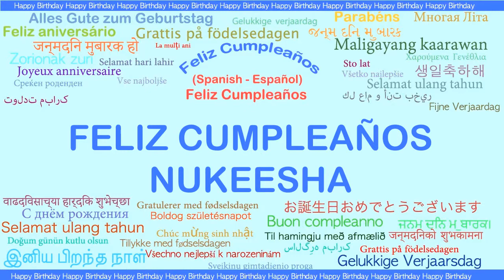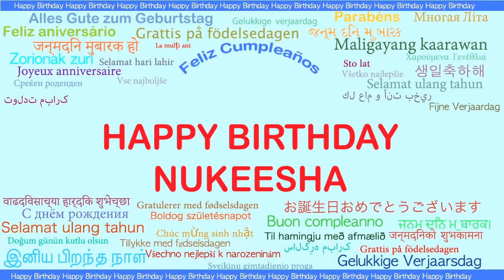Nukeesha Languages Idiomas - Happy Birthday